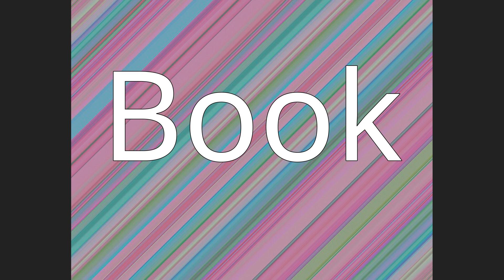Dai Sil Kim-Gibson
Dai Sil Kim-Gibson (/'daɪ/ /'sɪl/ /'kɪm/-/'gɪbsən/; born 1938) is a Korean-American documentary filmmaker and author. Her films and writing focus on issues of human rights, overlooked periods in history, and Asian-American diaspora.
She is well known for her book and film of the same name, Silence Broken: Korean Comfort Women. Both the book and the film are award-winning historical accounts of Korean women forced into sexual servitude by the Japanese army during World War II.She has been recognized and funded by The Rockefeller Fellowship, the Corporation for Public Broadcasting, and the MacArthur Foundation. Her awards and honors include the Asian American Media Arts Award, the Kodak Filmmaker Award, and CINE Golden Eagle.